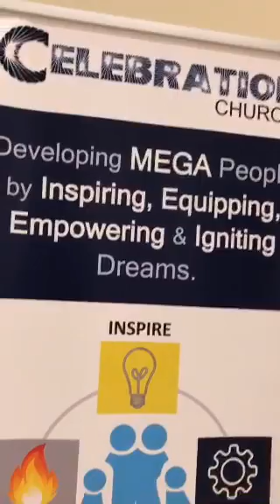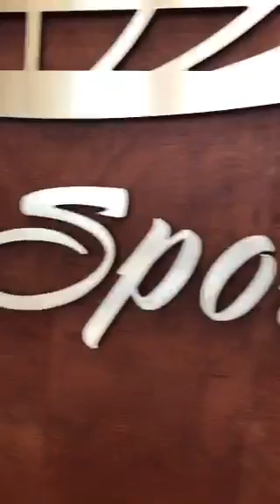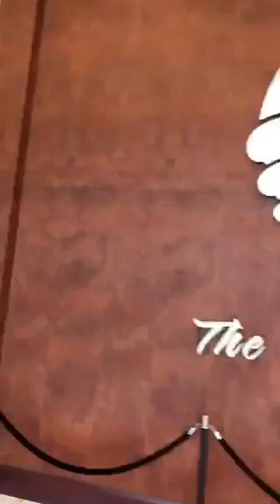Merry Christmas @ The ICCM Theatre!❤️